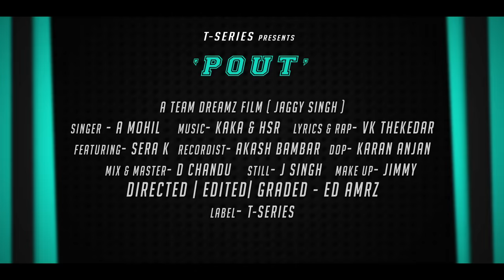"Pout" Latest Video Song | A Mohil | VK Thekedar | Feat. Sera K | Full Video Song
Pop Chartbusters presents Latest video Song "POUT" Sung by A Mohil, Music By Kaka & Hsr, lyrics by VK  Thekedar.

Song: Pout
Singer: A Mohil
Lyrics,Compo, Rap: VK  Thekedar
Mix & Mastered: D Chandu
Directed, Edited, Graded: E D Amrz
DOP: Karan Anjan
Project By: A Team Dreamz Film (Jaggy  Singh)
Lable- T-Series